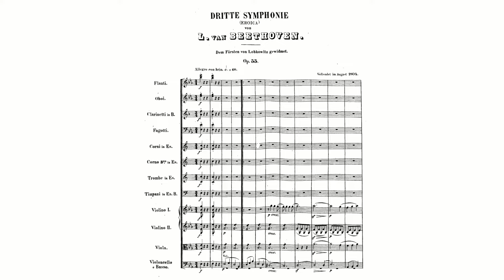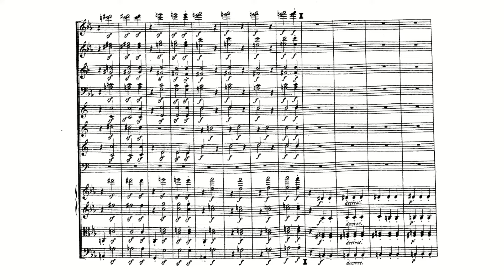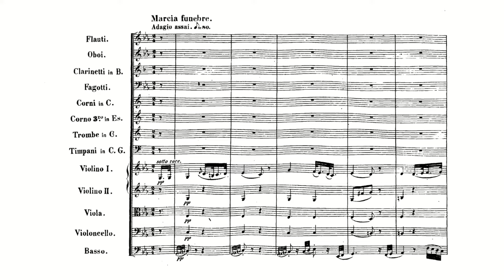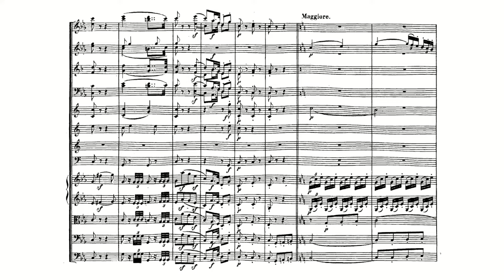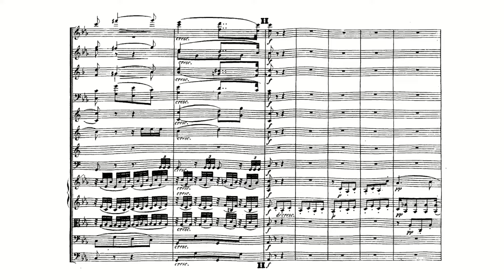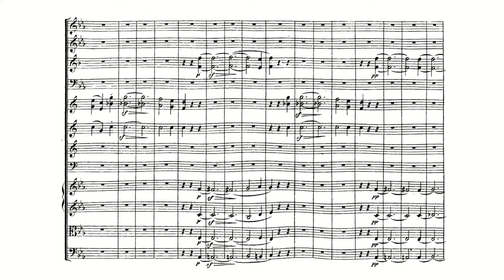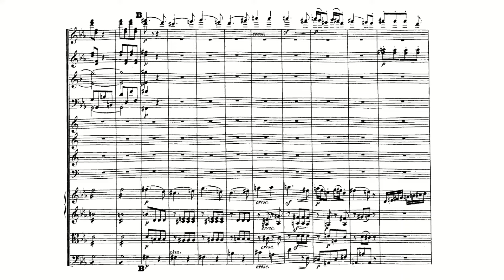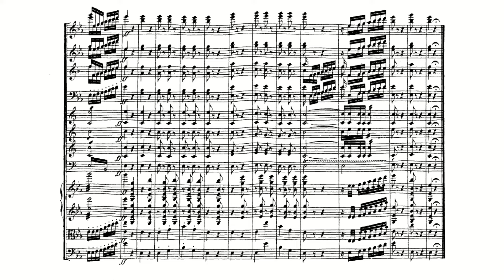Beethoven: Symphony No. 3 in E-flat major, Op. 55 "Eroica" [Böhm & VPO] (with Score)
Ludwig van Beethoven:
Symphony No. 3 in E-flat major, Op. 55 "Eroica" (with Score)
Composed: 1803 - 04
Conductor: Karl Böhm
Orchestra: Vienna Philharmonic

00:00 1. Allegro con brio (E-flat major)
14:59 2. Marcia funebre. Adagio assai (C minor)
31:16 3. Scherzo. Allegro vivace - Trio (E-flat major)
37:20 4. Allegro molto (E-flat major)

Beethoven completed this work in 1804; it was introduced privately in Vienna, chez Prince Lobkowitz, to whom it is dedicated. Beethoven also conducted the public premiere on April 7, 1805, in the Theater-an-der-Wien. Despite everything written to the contrary, the Sinfonia eroica was never a "portrait" of Napoleon Bonaparte, although Beethoven did plan to dedicate it to the charismatic Corsican "First Consul of France." He went into a rage, however, when a pupil, Ferdinand Ries, brought news in May 1804 that Napoleon had crowned himself Emperor. According to Ries, Beethoven shouted that the General was only "an ordinary human being, [and] went to the table, took hold of the title page, tore it in two, and threw it on the floor."

A different story posits that Beethoven erased the Napoleonic dedication from a copy made in August 1804 and entitled Sinfonia grande. In fact, Sinfonia eroica did not appear as the work's title until publication in 1806.

What Beethoven never told Ries was that Prince Lobkowitz, before May 1804, had proffered a handsome fee in exchange for the dedication, which Napoleon's subsequent arrogance made possible. Or that Beethoven realized the advantage in bringing with him a Sinfonia Bonaparte when a Parisian trip was proposed later on (but never materialized). It was conductor Arturo Toscanini who put everything into perspective 50-odd years ago: "Some say Napoleon, some say Hitler, some say Mussolini; for me it is Allegro con brio."

The sheer length of the Eroica's first movement was revolutionary -- an opening movement of 691 measures, plus an exposition repeat of 151 measures. No less revolutionary was Beethoven's jarring C sharp at the end of a main theme in E flat major -- indeed it is an E flat arpeggio. Not until the recapitulation does that C sharp become D flat enharmonically. It is in this movement that the long-range harmonic connections explored over the course of the Romantic era have their real start; the movement is heroic mainly in the vastness of its reach.

A "Funeral March" slow movement was hardly revolutionary, but the span of his C minor slow movement, in rondo form, was unprecedented, and so was its range of emotions from outright grief to C major solace. Although "hunt" music in the third-movement Trio may have startled the Eroica's first audience after funerary tragedy on an unprecedented scale, hunting music in Beethoven's time was even more modish than funeral marches. However, he used it for more than mere surprise in the midst of an onrushing and sometimes raucous scherzo (thereby banishing minuets and Ländlers until the symphonies of Bruckner and Mahler). Psychologically he needed sunshine after so much weighty, solemn music.

He was also setting up a racy finale -- a set of variations including a fugue that detractors ever since have called a falling-off of inspiration. This kind of argument ignores, however, not only what preceded the Eroica historically -- Bach's Goldberg Variations for example -- but also Beethoven's own ennoblement of the form. He had already used the legato second theme of his Eroica finale in The Creatures of Prometheus (ballet music of 1800), in an 1802 Contredanse, and as the subject of 15 keyboard variations that same year (Op. 35), subtitled Eroica once the symphony had been published. A never-ending wonder is the viability of this subject after so much use. Beethoven's range of invention in the symphonic finale of 1804 -- from hymnody to humor, from fugue to dance, culminating in a Presto coda -- successfully freed the listener from the gripping, even shocking drama that has stalked his first and second movements.